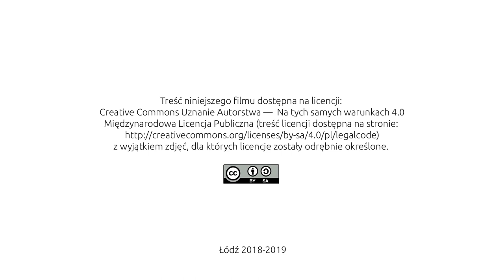20 Popiersie Nefretete